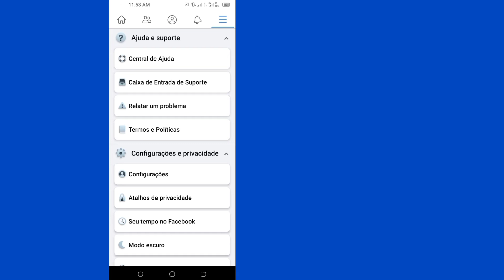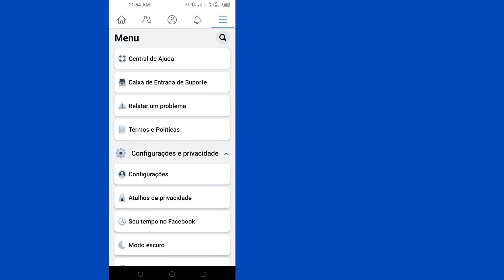Como acessar o Marketplace no Facebook | Como habilitar o Marketplace no Facebook 2021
Aqui neste vídeo, você aprenderá como faço para obter o ícone do Marketplace no meu aplicativo do Facebook.  assista a este vídeo completo e acompanhe todos os meus passos sem pular.  É um método super simples e fácil.